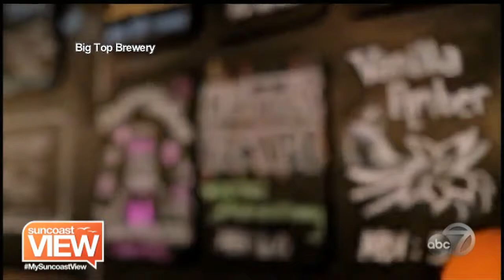Big Top Brewing Comapny